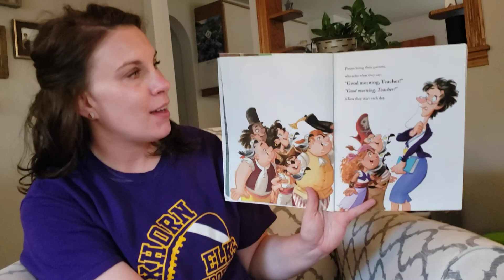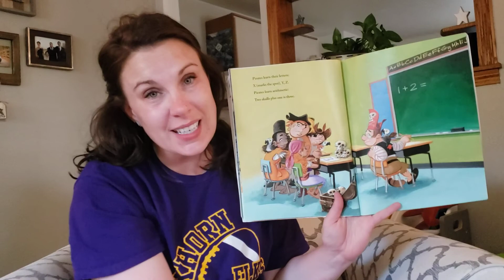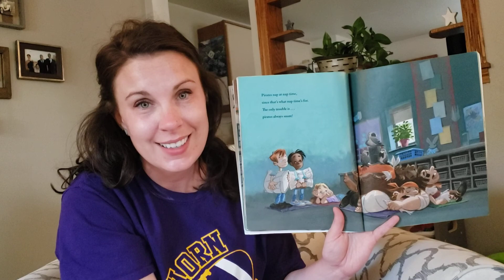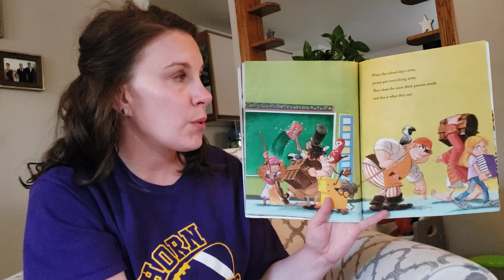Pirates go to school